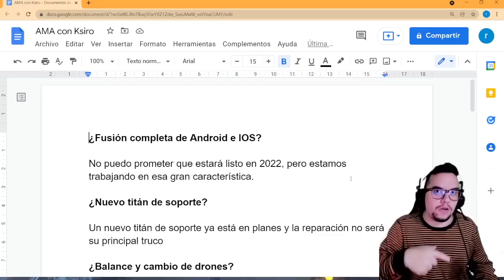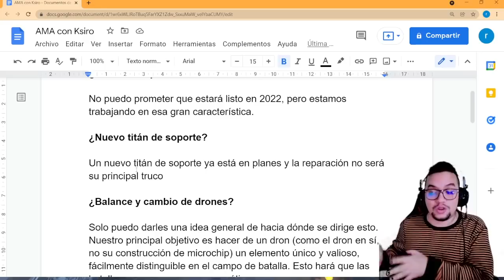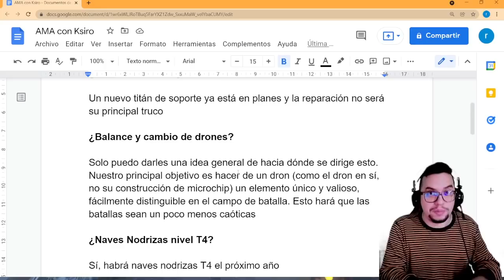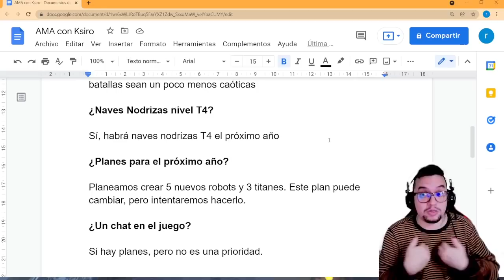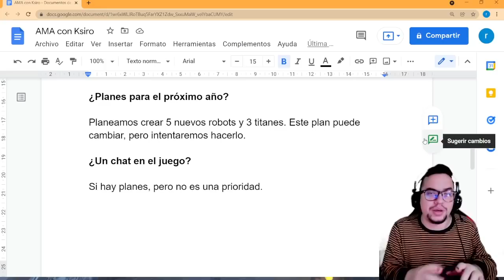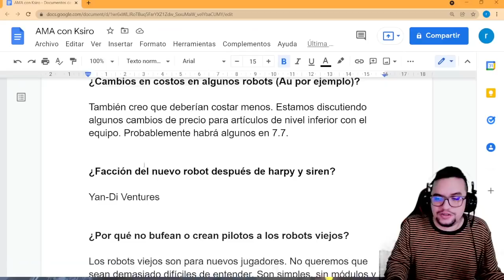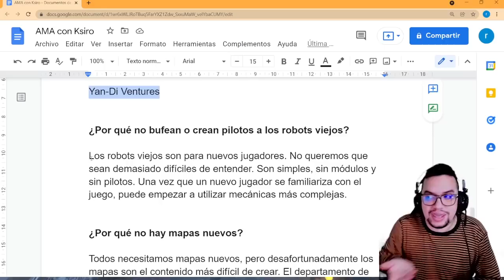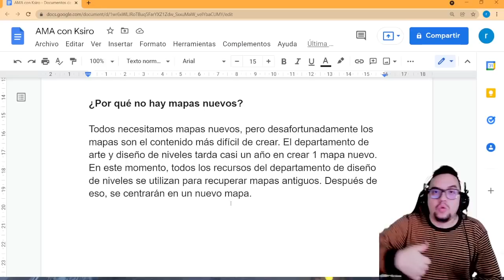Planes para el año 2022: cambios en drones, nuevo titan de soporte y más | War Robots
Planes para próximo año: cambios en drones, nuevo titan de soporte y más | War Robots

░░░░░░░░░ CONTACTO  ░░░░░░░░░
░░░░░░░░░ DONACIONES  ░░░░░░░░░
░░░░░░░░░ CONTACTO  ░░░░░░░░░
░░░░░░░░░ SPECS  ░░░░░░░░░
▶RAM: 8 GB
▶PROCESADOR: Qualcomm SnapDragon 720G Octacore
▶GPU RENDERER: Adreno (TM) 720